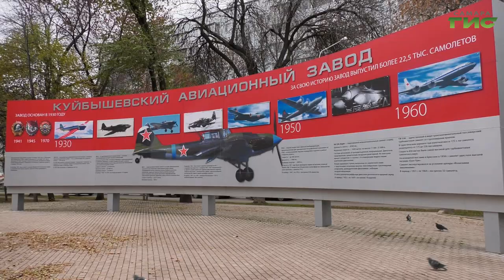В Самаре прошла экскурсия "Парад, изменивший историю"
Парад, изменивший историю. Для учеников кадетской школы №95 провели познавательную экскурсию. Она прошла на Аллее Трудовой Славы. Школьники не только узнали новые факты о военном Куйбышеве, но и поучаствовали в историческом квесте.